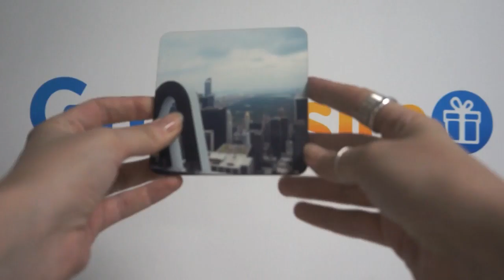1 Dessous de Verre Carré à Personnaliser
1 Dessous de Verre Carré à Personnaliser Voici un exemple réalisé par l'un de nos clients. Personnalisez le votre avec vos photos/textes Retrouvez ce produit personnalisable sur notre